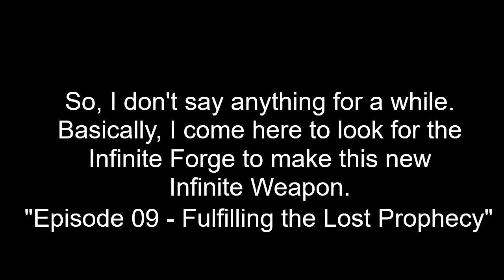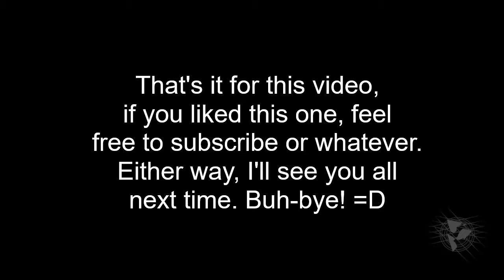D2: Curse of Osiris Playthrough, Episode 09 - "The Prophecy is Fulfilled"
I don't talk for this for a while, but basically I found one of these infinity cubes that I have to go out and do a bunch of stuff for to unlock. After a few flashpoints with my clan, I eventually get it to where I can turn it in to Brother Vance. Part of this video is just me finding the damn thing and then giving my new weapon a test run.